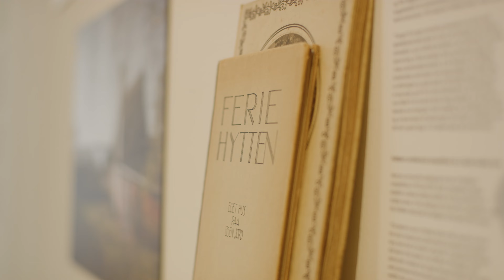Exhibition: HOLIDAY HOME at Utzon Center 2022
From cosy log cabin to holiday palace. Join us on a journey through the architecture and history of the Danish holiday home. Enter a world of summer and discover inspiration for a future that is going to feature small, simple holiday homes.